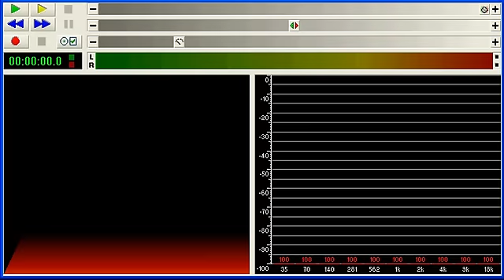桃太郎電鉄15 - 絶好調よいつまでも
桃太郎電鉄15

絶好調よいつまでも